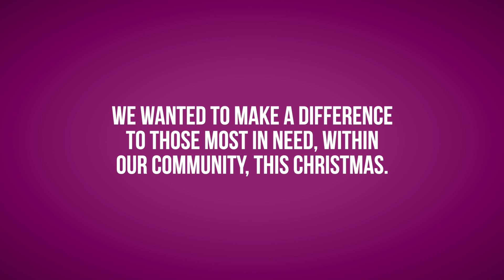Donating to our local Foodbank | Newmarket Open Door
2020 was a difficult year for so many people, we wanted to make a difference in our local community at Christmas time, ensuring that people didnt go without the food they need.